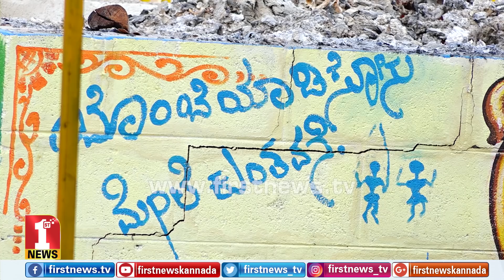ಅಂಬರೀಶ್​ ಅಣ್ಣ ಅಜರಾಮರ | Rebel Star Ambarish | Kanteerava Studio | Ashes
FirstNews Kannada Karnataka's youngest and liveliest news channel